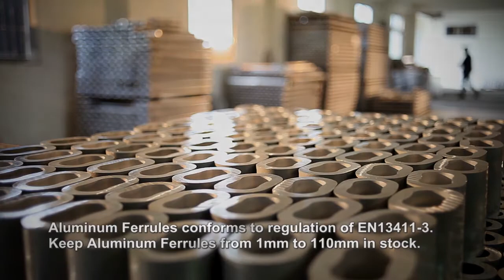Aluminium ferrule | Aluminium ferrules | Aluminum ferrules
Aluminum ferrules are manufactured per EN 13411-3 (DIN3093) from #1 to #60. For safety in fabrication and application, our ferrules are made of strictly material corresponding to the requirements of EN 13411-3 (DIN3093) regarding material composition and mechanical properties.